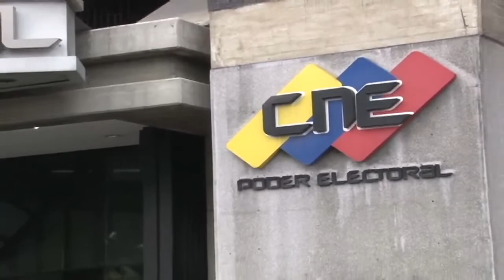Primero Justicia exige fijar las fechas para las elecciones parlamentarias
1 millón 800 mil jóvenes  quedan por registrarse para votar

Caracas, 16 de Junio de 2015.-  El secretario juvenil nacional, Daniel Martínez  Yabrudy, y el dirigente de Primero Justicia, Brian Fincheltub, acudieron acompañados de la militancia joven de la tolda amarilla, a  la sede del Consejo Nacional Electoral  CNE, a exigir a través de un documento la publicación de la  fecha para las elecciones parlamentarias y  a reiterar su solicitud para que se abran más puntos de inscripción para el Registro Electoral RE en todo el país.

En este sentido, Yabrudy rechazó la persecución por parte del Gobierno nacional a líderes estudiantiles y a dirigentes políticos que hacen vida en la Mesa de la Unidad.  “Hacemos un llamado firme a quienes hoy tienen el poder en nuestro país, a quienes han venido demostrando que  después del fracaso que han tenido la única herramienta que les queda es atacar, perseguir y encerrar a quienes piensan distinto, por eso tienen miedo a los jóvenes, porque son ellos lo que ofrecen soluciones al país”.

Rechazó las políticas implementadas por el Gobierno nacional para salir de la crisis política, económica y social que atraviesan los venezolanos.  “Nicolás Maduro le tiene miedo a una nueva Asamblea Nacional que saque a la luz todo el dinero que le han robado a los venezolanos; le tiene miedo a los jóvenes venezolanos, porque  no abandonaremos la esperanza de tener un país distinto”.

Participación

Por su parte, el dirigente de la tolda amarilla, Brian Fincheltub, resaltó la importancia de que  todos los venezolanos  participen  y  estén inscritos en el Registro Electoral, para lograr el cambio democrático en el país.

“Vinimos a  hacer dos exigencia amparados en el artículo 35 de la Ley Orgánica de Procesos Electorales que establece que el cierre del RE se haga a los 30 días después de haber hecho la convocatoria oficial a las elecciones. De manera tal que no entendemos porque sueltan un rumor o hay toda una incertidumbre en cuanto a sí van a cerrar o no los puntos de inscripción ¿Señor Nicolás Maduro, señora Tibisay Lucena, señores rectores del CNE , será que  le tienen miedo a la juventud venezolana?”

Fincheltub lamentó que hasta la fecha estén sin inscribirse en el RE 1 millón 800 mil jóvenes, según lo referido por el último corte del Consejo Nacional Electoral, al indicar que  solo se han inscritos 415 mil jóvenes, es decir que faltan más de 1 millón 300 mil personas por inscribirse.

“¿Cuál es el problema en decir la fecha de las elecciones parlamentarias? Parece que en Venezuela todo el mundo conoce la fecha menos Tibisay Lucena, hoy escuchamos que desde el  Ministerio del Deporte dejarán  el 13 de diciembre sin fecha del beisbol, porque probablemente ese día serian las elecciones. Entonces todo el mundo sabe la fecha de las elecciones menos Tibisay Lucena”.

Finalmente destacó que “el cambio es indetenible, estamos convencidos que ante la grave crisis económica, social y política, el voto es la herramienta para devolverle la dignidad a los venezolanos, este proceso comienza con el rescate de la Asamblea Nacional  para que el país pueda funcionar”.

A continuación enviamos el enlace del vídeo y el sonido en mp3 de la actividad.